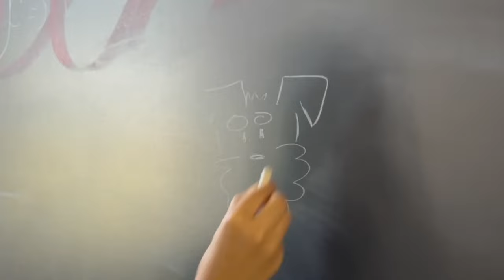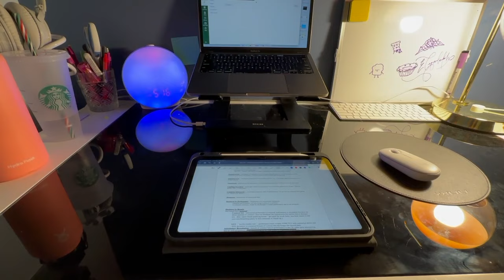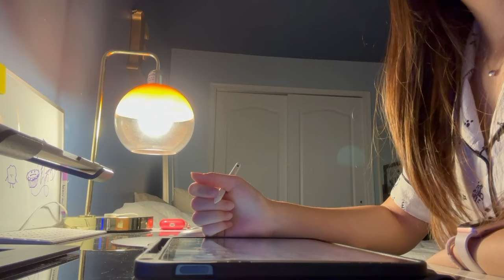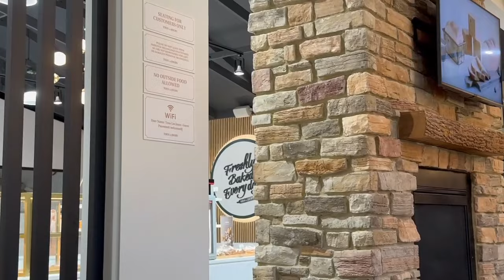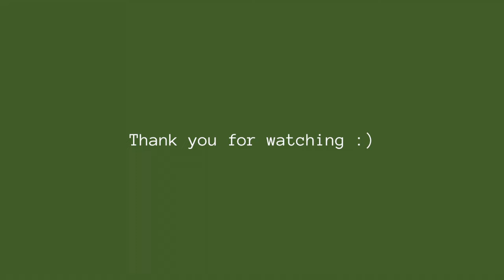[summer vlog 🍧 彡‧₊˚✧] brunch, georgetown university, ikea, studying, karaoke, bingsoo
꒰ 💌 | About ꒱
Hi guys I hope you're having a wonderful Sunday! Here's a look into what I did during my last few weeks of summer! Enjoy the video :)

꒰ 💌 | Q&A ꒱
Grade: Junior in college
Ethnicity: Korean :)
What do I film on: Canon EOS rebel sl3 and iphone 14 pro